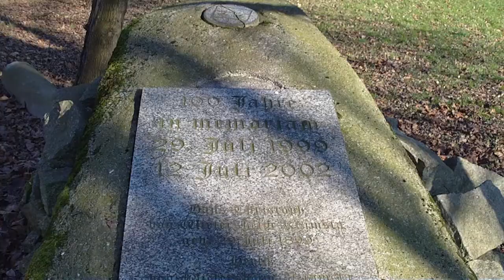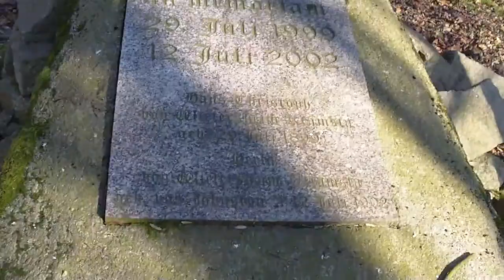Morawa 01 02 2015 Morawa - Muhrau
Morawa - Muhrau wybudowany w latach szcześćdziesiątych XIX wieku przez Eduarda von Kramsta. Obiekt został zaprojektowany w dwóch stylach - neorenesansowym i neoklasycystycznym.

Pałac jest trójkondygnacyjny, nakryty dachem dwuspadowym. Założenie jest murowane głównie z cegły i powstało na planie rzutu prostokąta. Od strony wschodniej znajduje się czworoboczna wieża, górująca nad resztą zabytku. Najbardziej cenną elewacją jest strona południowa, dwunastoosiowa z trójosiowym ryzalitem, gdzie mieści się balkon, wsparty na czterech filarach w stylu korynckim.

W pałacyku mieści się przedszkole, a całością zarządza Fundacja św. Jadwigi, która dzierżawi pałac od Agencji Własności Rolnej. Dookoła jest piękny park z jeziorkiem o powierzchni prawie 1 ha, a na wschód od pałacu założono 22-hektarowy park angielski.